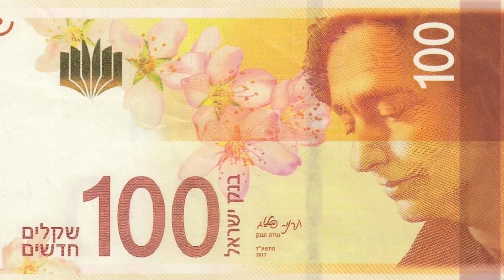13. QUE PAÍS É ESSE?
1 Dica - 0:01
2 Dica - 0:08
3 Dica - 0:16
4 Dica - 0:25
5 Dica - 0:47
6 Dica - 0:57
7 Dica - 1:06
8 Dica - 1:13
9 Dica - 1:20
10 Dica - 1:32
11 Dica - 1:41
12 Dica - 1:51
13 Dica - 2:00
14 Dica - 2:08
15 Dica - 2:17
16 Dica - 2:25
17 Dica - 2:42
18 Dica - 2:51
19 Dica - 3:01
20 Dica - 3:29

Resposta – 3:39

-Lembrando que todas essas informações são válidas para o ano de 2024 e podem já não ser mais válidas para daqui alguns anos.

O objetivo do jogo é descobrir qual o país em questão. Portanto, não vale adiantar o vídeo para ver a resposta no fim, ou consultar os comentários ou a internet.
Somente um palpite é permitido, então pense bem a hora que irá usa-lo.
Dê pause entre as dicas para refletir.
Quanto menos dicas você precisar, maior será sua pontuação se acertar.
Se errar seu plapite, sua pontuação será zero.
Se acertar:
Após apenas uma dica: 20 pontos
Após duas dicas: 19 pontos
3: 18 pontos
4: 17 pontos
5: 16 pontos
6: 15 pontos
7: 14 pontos
8: 13 pontos
9: 12 pontos
10: 11 pontos
11: 10 pontos
12: 9 pontos
13: 8 pontos
14: 7 pontos
15: 6 pontos
16: 5 pontos
17:  4 pontos
18: 3 pontos
19: 2 pontos
20: 1 ponto
Desafie seus amigos.